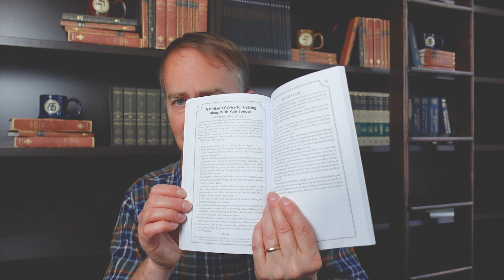Held in Honor Wisdom for Your Marriage from Voices of the Past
In this weekend video (with Valentine’s Day coming up!), Dr. Plummer shares about the marriage devotional he co-authored, Held in Honor: Wisdom for Your Marriage from Voices of the Past.